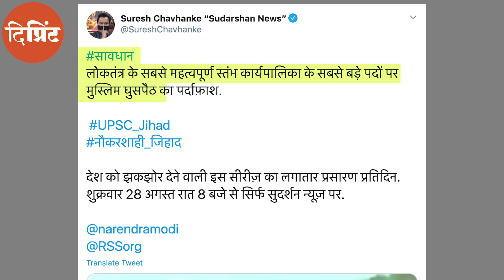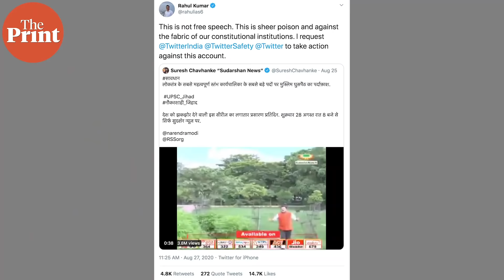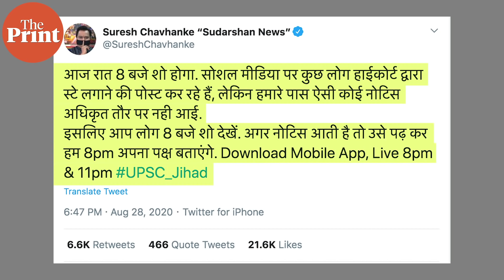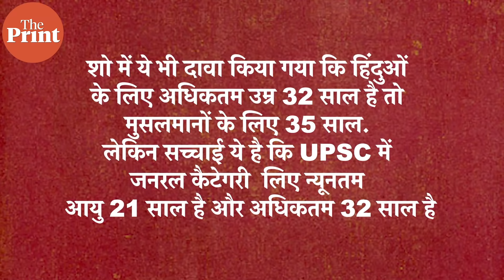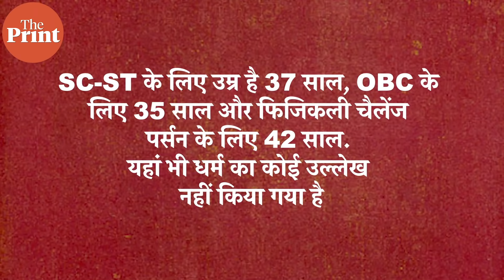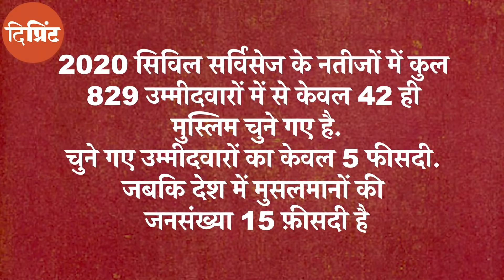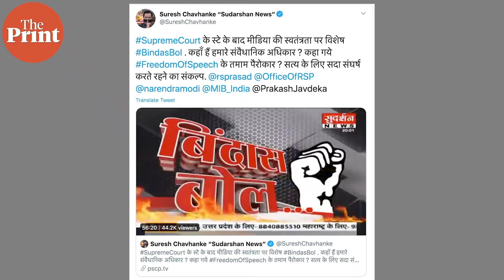UPSC Jihad episode Bindas Bol Show की पूरी कहानी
Supreme Court ने सुदर्शन चैनल के शो Bindas Bol के UPSC Jihad Episode पर रोक लगा दी है. Supreme Court ने इसे घातक बताया है. इससे पहले Delhi Hight Court ने इसके प्रसारण पर रोक लगाई थी लेकिन बाद में केंद्र सरकार ने इसे प्रसारित करने की मंजूरी दे दी थी. दिप्रिंट की Jyoti Yadav की इस रिपोर्ट से जानिए क्या है पूरा मामला.
Correction 05:32 - Literature spelt incorrectly. Error regretted.